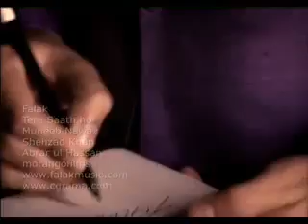Tera Saath Ho Falak